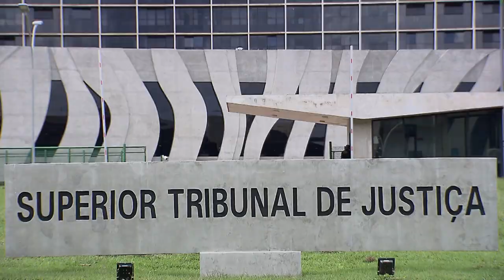Requisitos da associação para o tráfico não podem ser revistos em habeas corpus no STJ 07.04.22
​A Quinta Turma do Superior Tribunal de Justiça (STJ) negou o pedido da defesa para que o crime de associação para o tráfico de drogas fosse excluído da condenação imposta a um réu pela Justiça de Santa Catarina. Para o colegiado, se as instâncias ordinárias reconheceram a estabilidade e a permanência da associação, é inviável, em habeas corpus, o revolvimento de provas visando a modificação do julgado.